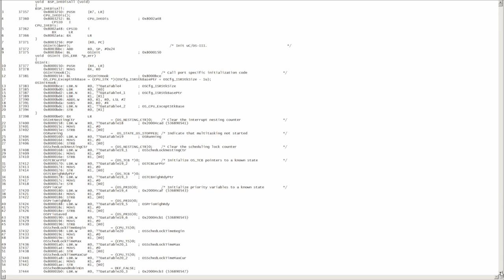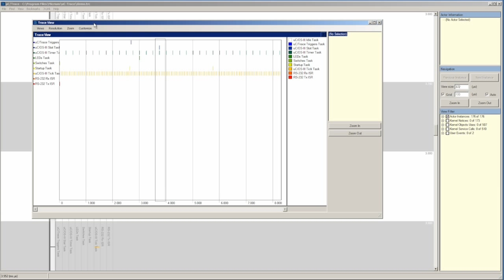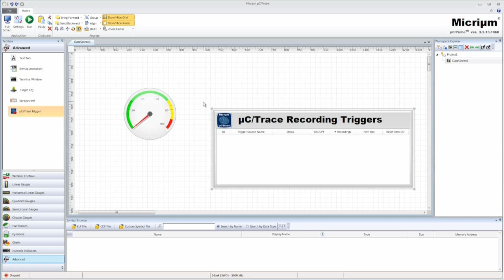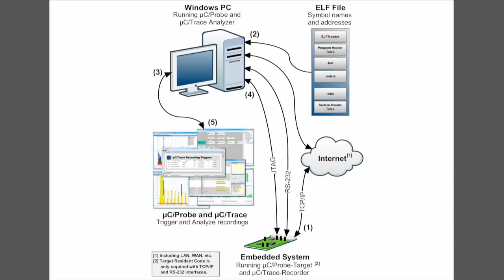µC/Trace for Embedded Systems Debugging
Adding Trace to RTOS-Based Applications.

Without any specialized debugging hardware, µC/Trace is able to provide a highly detailed view of an RTOS-based application's history, helping you to identify problematic pieces of code and performance bottlenecks in a fraction of the time normally required for this kind of troubleshooting.